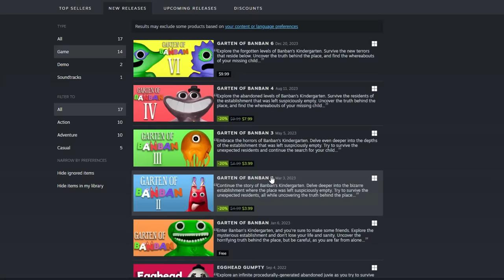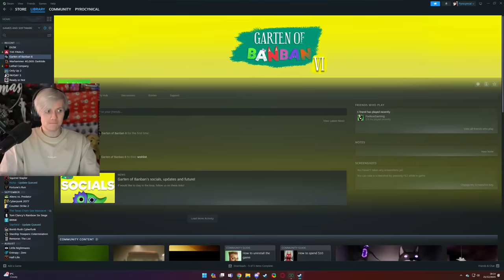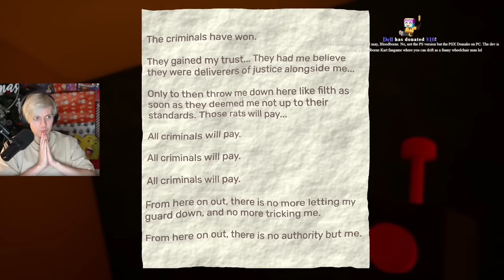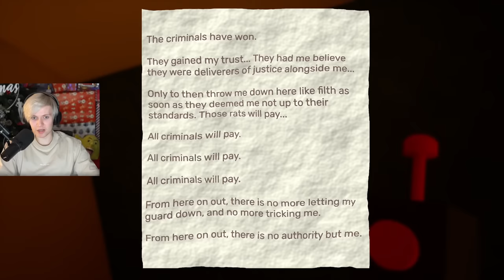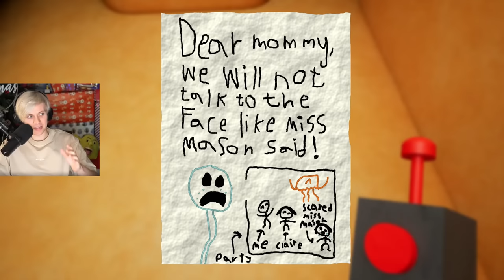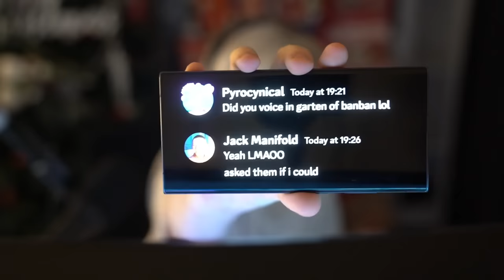Garten Of Banban Is Finished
Edited by:
Karma: @KingOfKarma
SemperPie: @semperpie